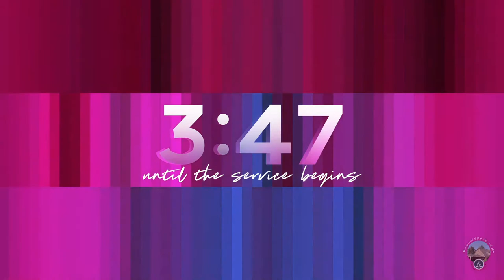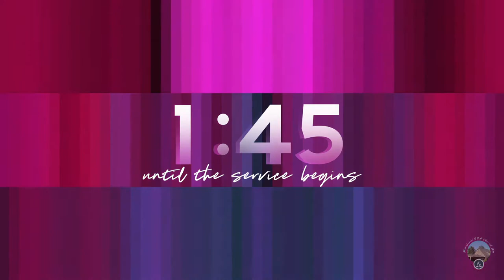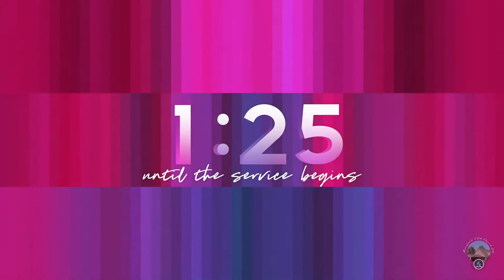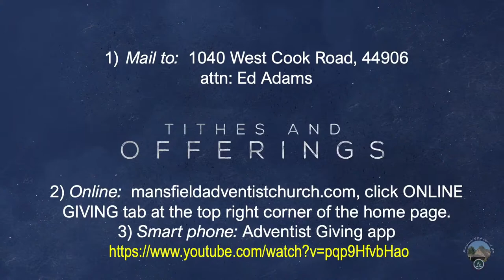Winning the Wrong Game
Happy Sabbath!! July 2nd